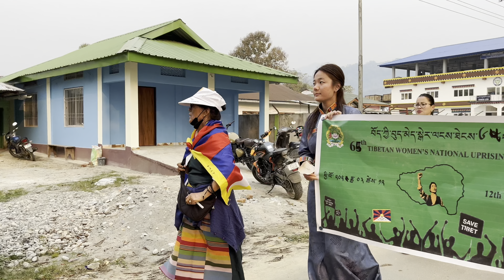བོད་ཀྱི་བུད་མེད་སྒར་ལངས་ཐེངས་༦༥པ། 65th Tibetan women’s national uprising day✨📿tibetanyoutuber